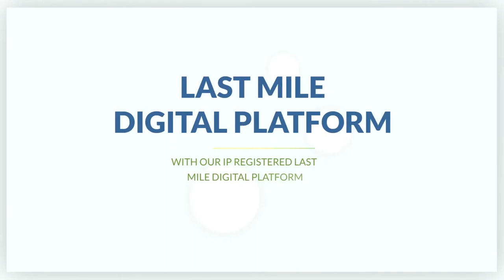Software Start Up Animated Pitching Deck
· Motion Graphics
· Graphic Design
· VFX
· Web Design & Development
· Web apps
· Videography & Photography